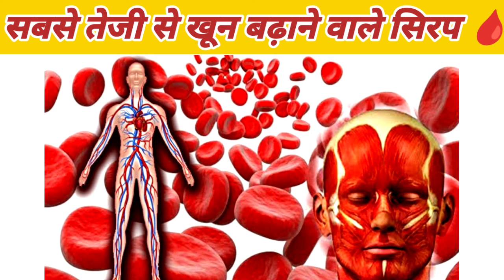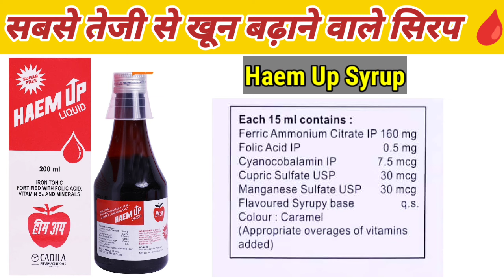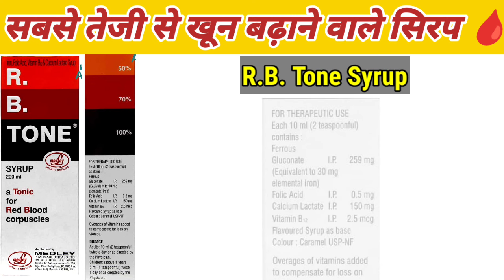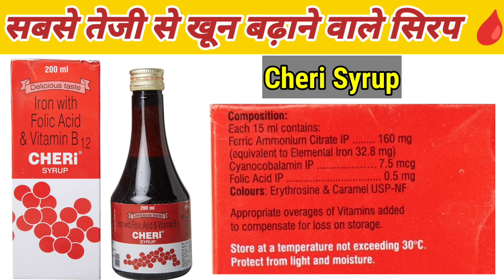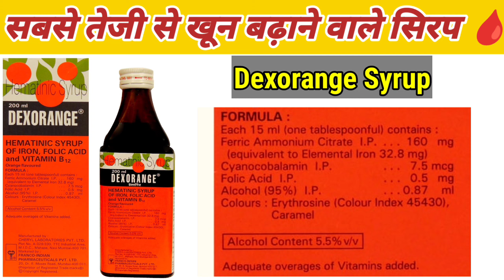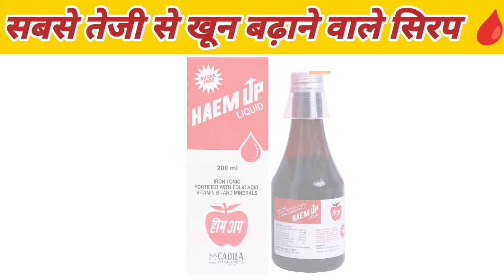6 Best Iron Syrup | Iron Syrup ke fayde | Best syrup for anemia | सबसे तेजी से खून बढ़ाने वाले सिरप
6 Best Iron Syrup | Iron Syrup ke fayde | Best syrup for anemia | सबसे तेजी से खून बढ़ाने वाले सिरप

iron syrup with zinc and vitamins jp tone syrup
iron syrup peene se kya hota hai